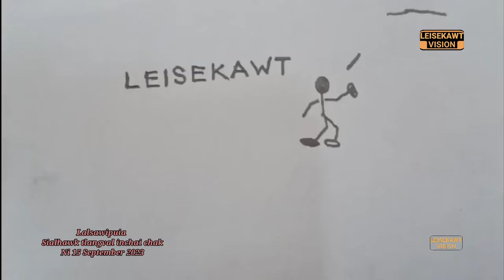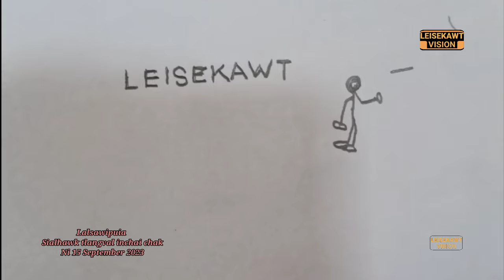Lalsawipuia - Sialhawk tlangval chak zet chu le...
a champion kan lawm pui tak zet zet e...